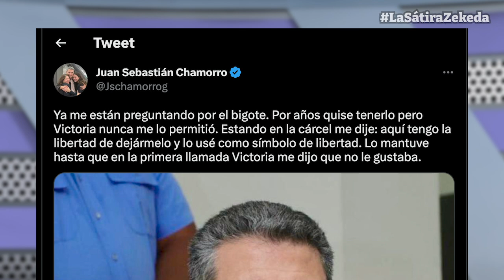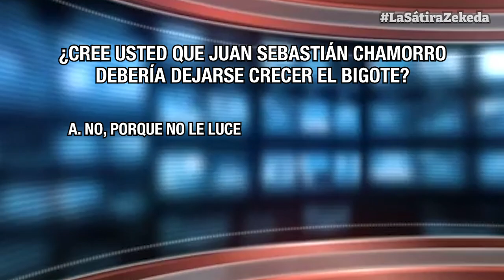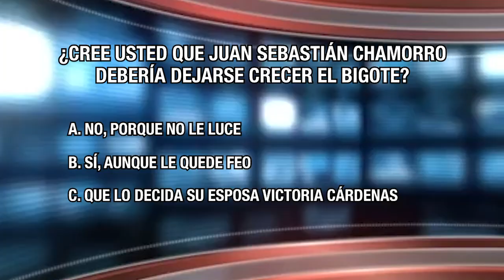El bigote de Juan Sebastián; Ortega y su iglesia represora de los últimos días, Brutalidad policial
Si usted se preguntaba sobre el bigote del excarcelado político y exprecandidato presidencial, Juan Sebastián Chamorro cuando estaba en prisión, acá te presentamos la historia.
Esta es la sátira política en Fuera de Broma, con lo mejor de las noticias satíricas de la semana en Nicaragua.
En esta edición también te contamos sobre los videos que circularon en redes sociales y que evidencian de lo que es capaz la “brutalidad policial” en Nicaragua, perdón, la preparación policial en Nicaragua, contra un ciudadano motorizado detenido para la revisión de sus documentos.
Además, Daniel Ortega reapareció esta semana para hablar de la iglesia católica y dijo que está inspirado por valores cristianos, imagínese que no lo fuera.

Los invitamos a unirse a nuestra nueva comunidad de WhatsApp. Únicamente es necesario dar clic en el siguiente enlace desde su celular: ⏯
En nuestra nueva comunidad compartimos las noticias de Nicaragua que están marcando tendencia. Además, sus datos son anónimos y seguros, y no hay contenido spam.